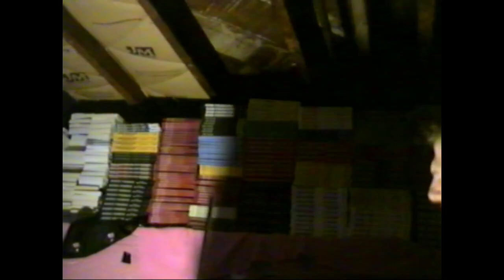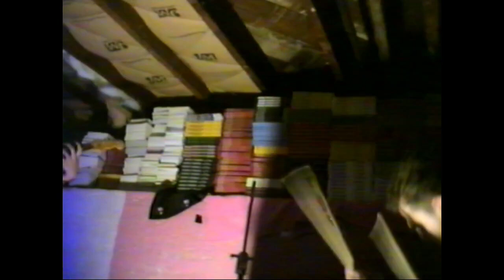HILARIOUS COMBINATION / THE SHEEN / CSTMR - Live at Church of the Divine Man 7/26/24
Segments of Hilarious Combination, The Sheen, and CSTMR (Seattle, WA) performing at Church of the Divine Man in Bellingham, WA on July 26, 2024.
Links to music:
Timestamps:
00:09 Hilarious Combination
04:44 The Sheen
12:17 CSTMR